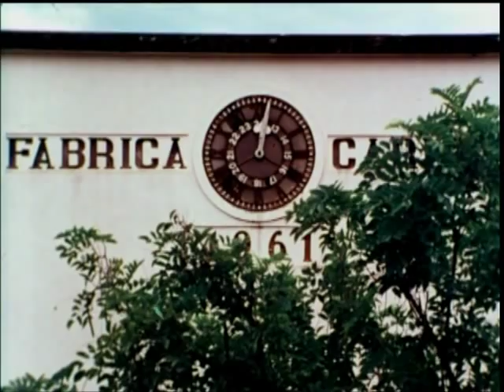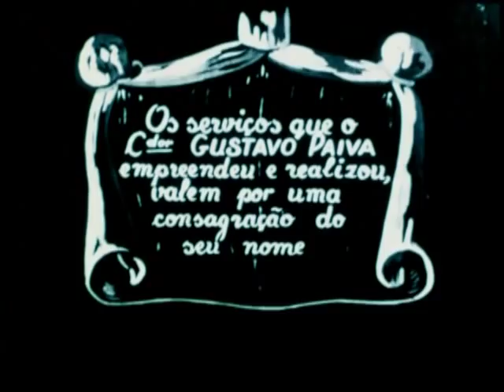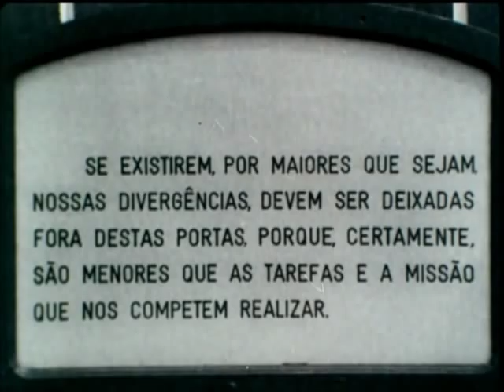HISTÓRIA DE FERNÃO VELHO - PARTE 1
DOCUMENTÁRIO MEMÓRIA DA VIDA E DO TRABALHO

ESTRELA DO NORTE